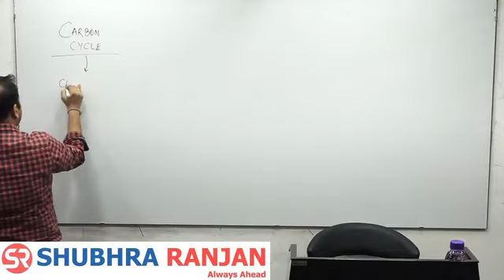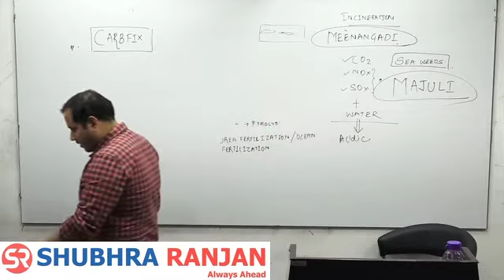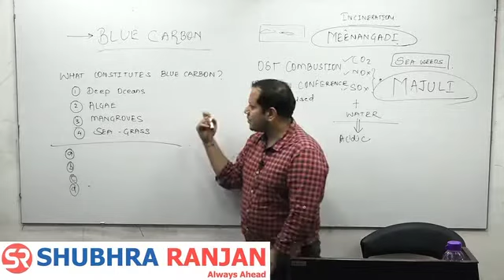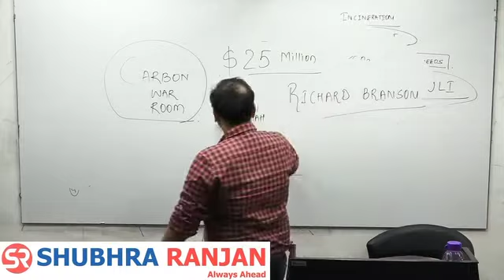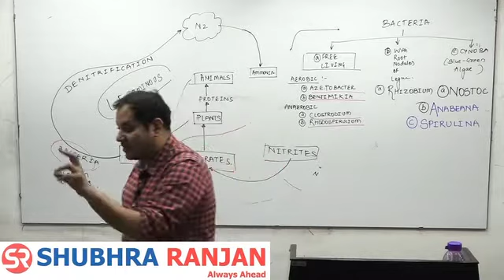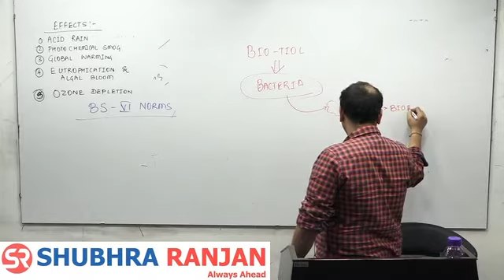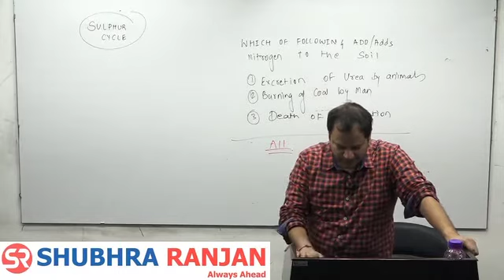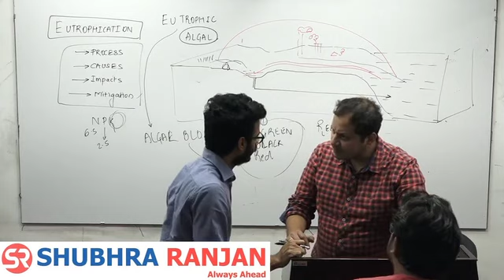Rushikesh Dudhat || Environment || class-5